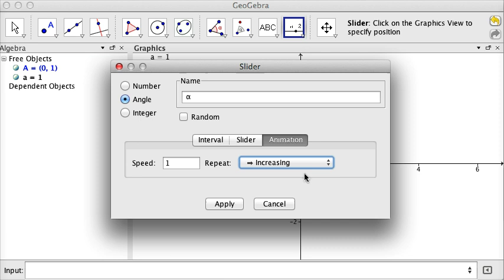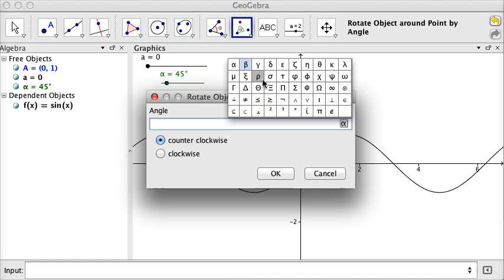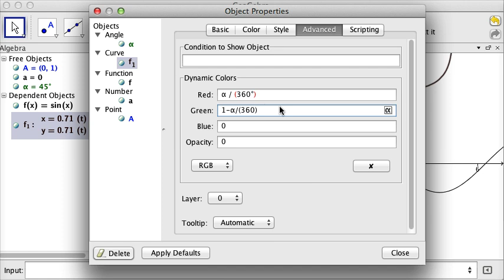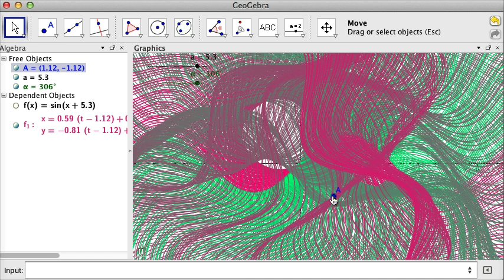rotation of sine curve